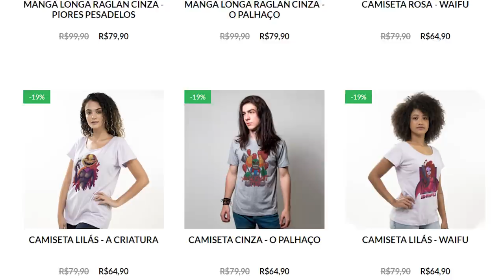AS FITAS VHS DO SONIC.EXE ESTÃO DE VOLTA?! 😱 | Friday Night Funkin': VS NeedleM0use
[ MEU SETUP ]

2 Memórias Corsair Vengeance LPX, 8GB, 2400MHz, DDR4, CL16

[ CRÉDITOS ]